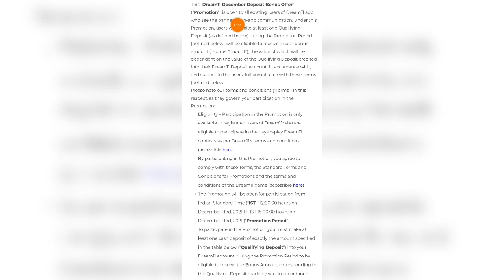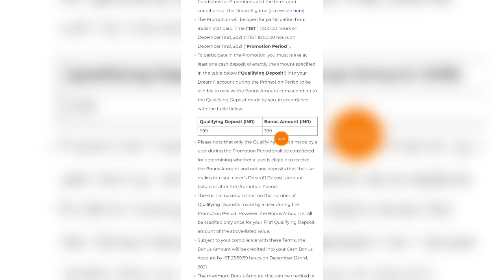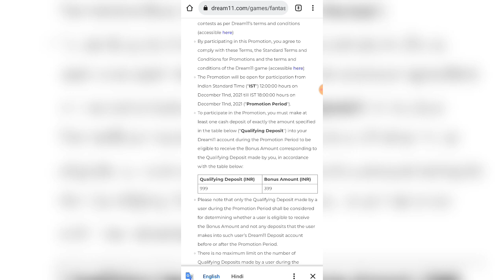Dream11 Deposit Cash Bonus Offer Today🔥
Dream11 cash bonus offer aaj sbhi dream11 k users ko milne wala hai
aaj k is video maine pura process btaya h step by step Dream11 new deposit offer today k bare me to aap log agr ye video end tk dekhte ho to pura smjh paoge or asani k sath bonus claim kr paoge...

Dream11 RELATED :-

dream11 add money offer today
dream11 add cash bonus today
dream11 new cash bonus offer
dream11 cashbonus offer 2021
dream11 cashbonus offer
dream11 cashbonus
dream11 march cashbonus offer
dream11 bonus kaise paaye